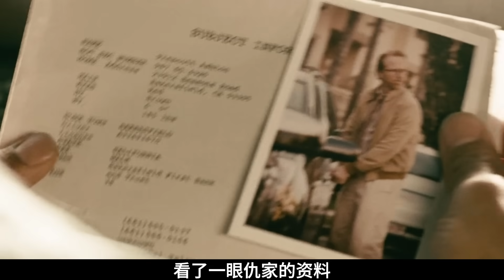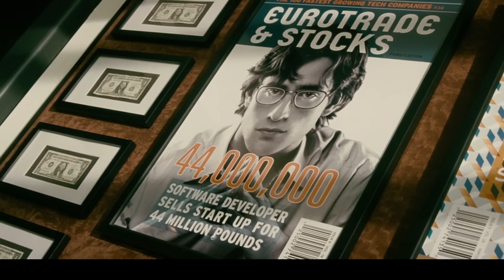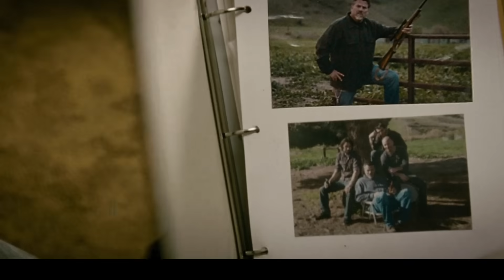黑老大仗著自己有金牌保鏢欺負男人，結果看到他手臂紋身後，保鏢當場嚇跑？